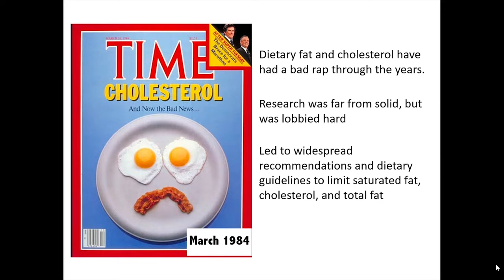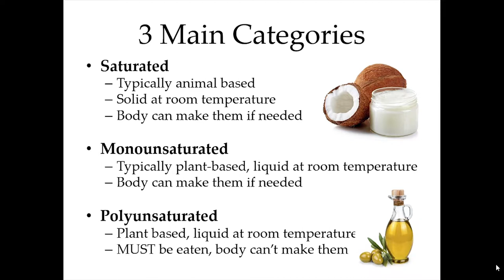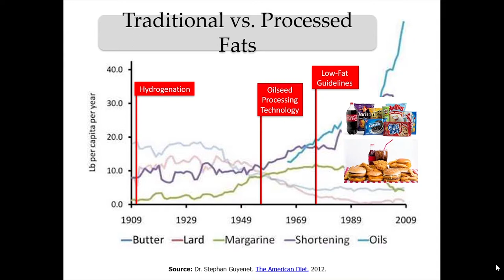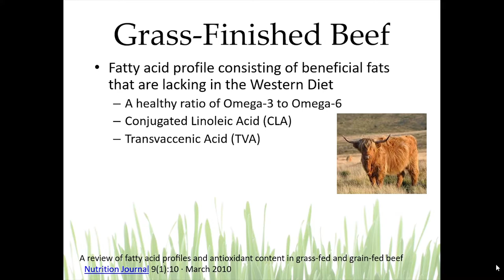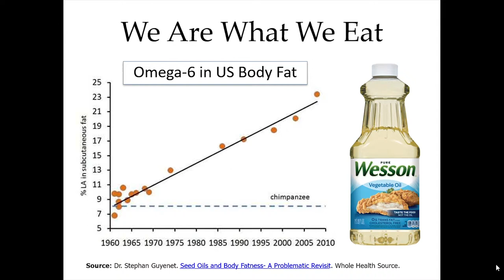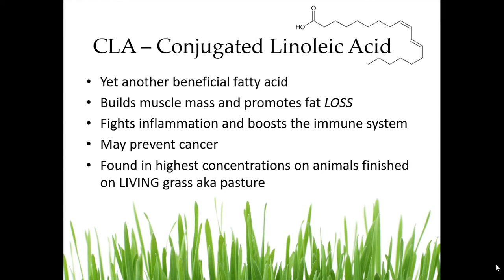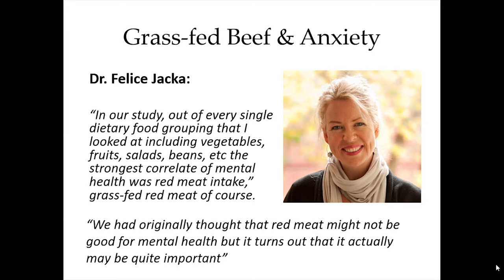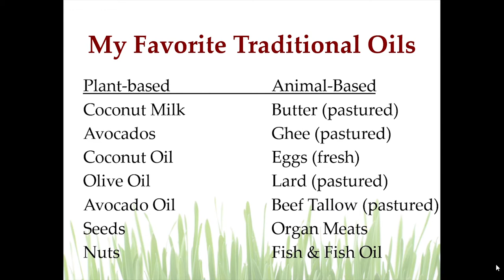2018 MGW Kalie Rider Focus on Fats: and In-Depth Look at Grass Finished Beef